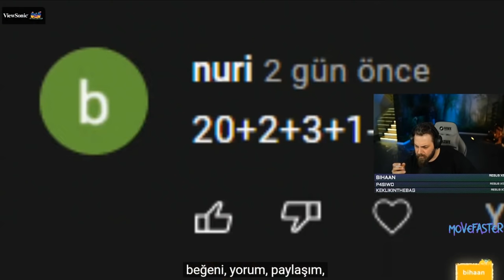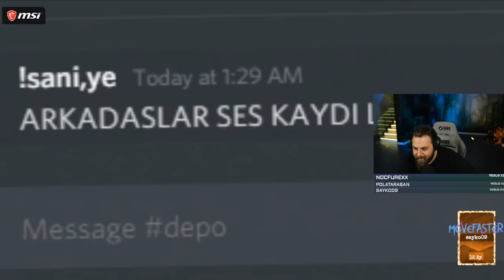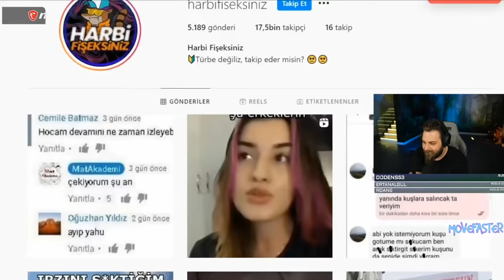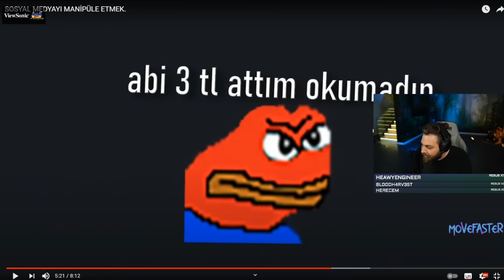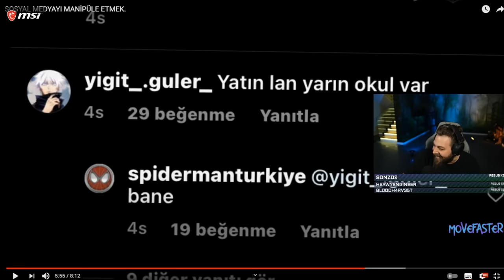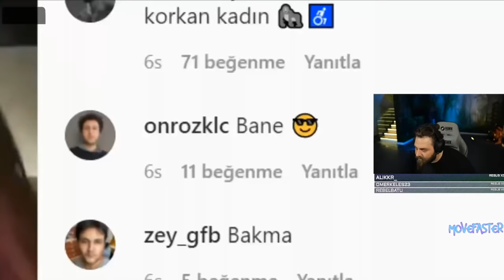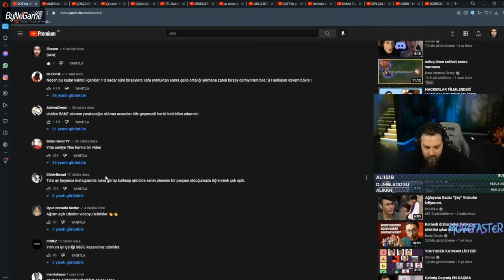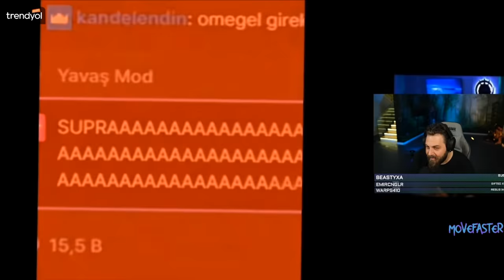Elraenn Reacting Saniye Sosyal Medyayı Manipüle Etmek BANE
Elraenn 'Tuğkan Gönültaş' bu videoda Saniye Kanalının Sosyal Medyayı Manipüle Etmek videosuna tepki (react) veriyor. İnternet platformunda son zamanlarda baya ünlü olan BANE kelimesinin kökenine inmek isteyen bir Youtube Creator bunu izleyenlerle paylaşıyor. BANE kelimesini ne olduğunu öğrenmek isteyen Elraenn izleyicileriyle birlikte bu kelimeyi araştıyor ve yorumluyor.